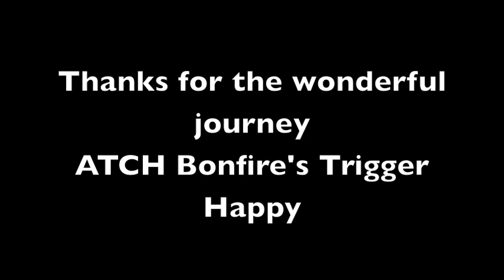Meet ATCH Bonfire's Trigger Happy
What a wonderful year it has been running Trigger for his ATCH. I am very happy to share a few clips from this past year as we have traveled the road to achieving his ATCH Title!